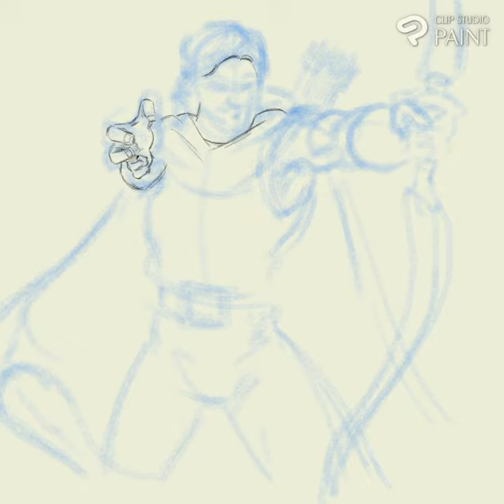whistling damon timelapse